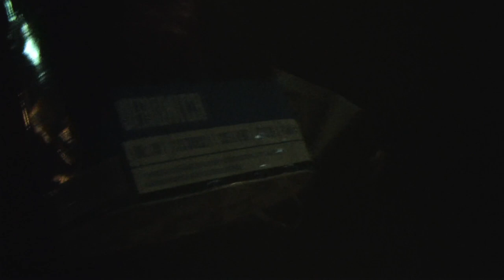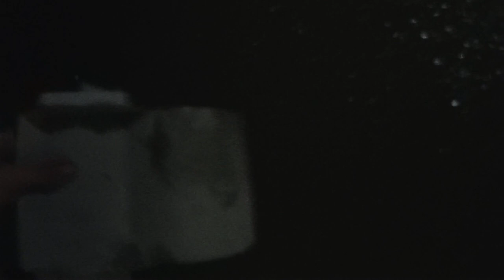GEBALLER AN SILVESTER💥 | TEIL 12 | VORFREUDE AUF SILVESTER😍🔥 || MD Fireworks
Gude und Willkommen zu meinem neuen Video, auf meinem Kanal, wenn dir das Video gefallen hat, dann lass mir doch gerne einen Like und ein Abo da, um nichts mehr zu verpassen :)

Wenn ihr bei Pyroweb oder bei Röder
Feuerwerk bestellen wollt, dann bestellt gerne über meinen Link, um mich zu Unterstützen:

Du möchtest mich Unterstützen und mir etwas spenden?